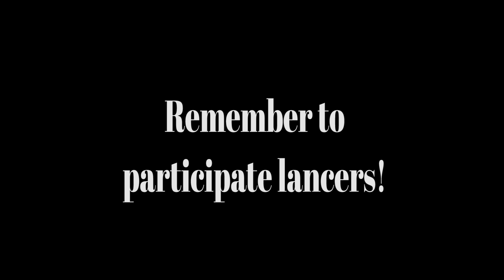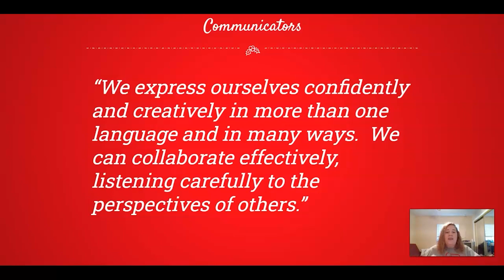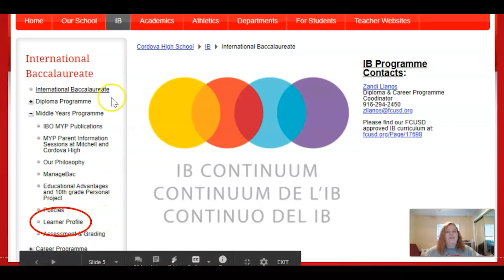Broadcast 12 7 2020